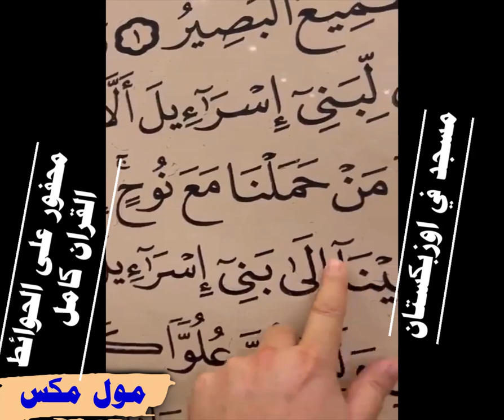مسجد ولا في الخيال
مسجد في اوزبكستان فيه ثلاثين غرفة بعدد أجزاء المصحف حُفر على جدار كل غرفة جزء كامل
الاسلام
القران
غزة
المقاومة

فيلم الملحد